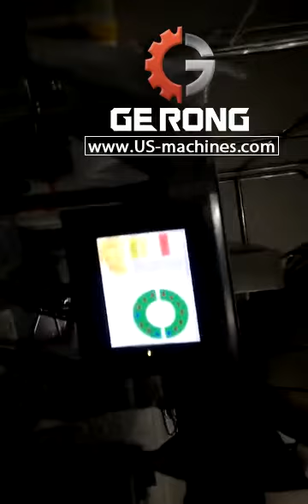Semi automatic multi weighing heads candy small bag filling machine for bottles and bags